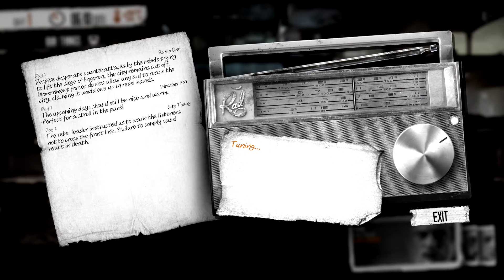This War of Mine PC Gameplay 1080p Part 1 - This War is Hell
Intro music is cut from "Hero Theme" by MK2
Outro music is cut from "Bomber" by Riot